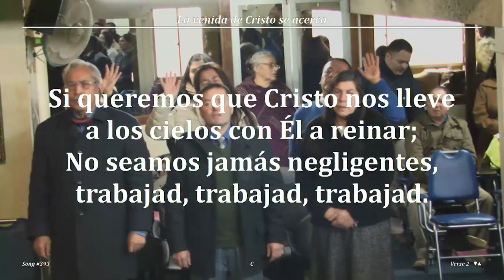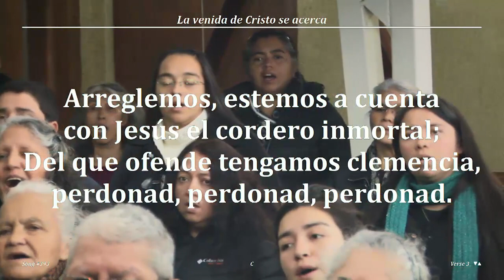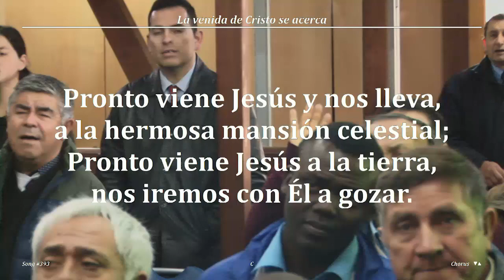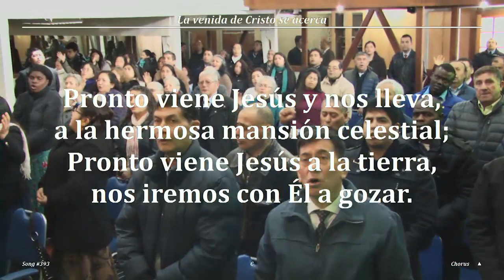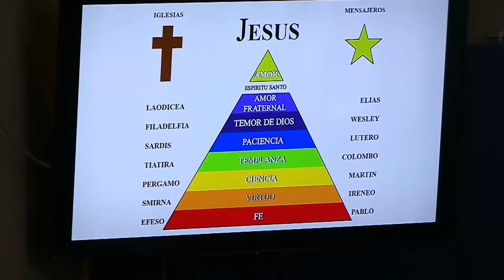2017 0625d Jorge Flores Andrade